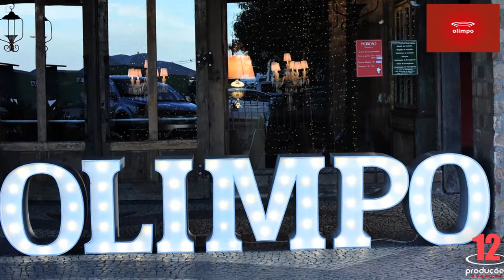Colégio Olimpo Belo Horizonte - Formandos 2021 no Espaço Meet - Paulo Navarro